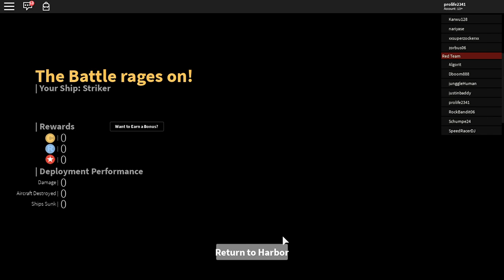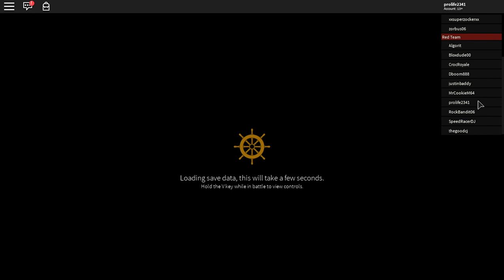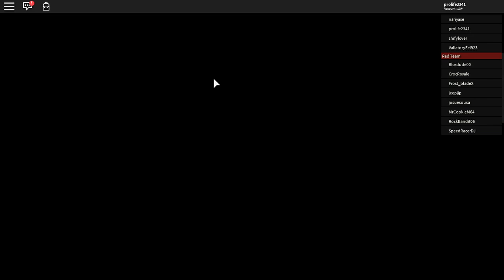More Beta Warships